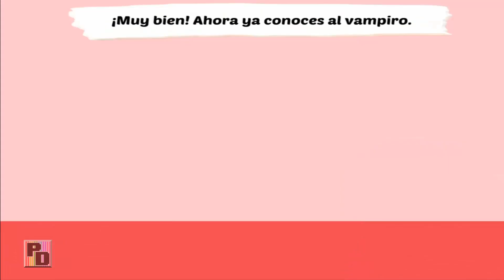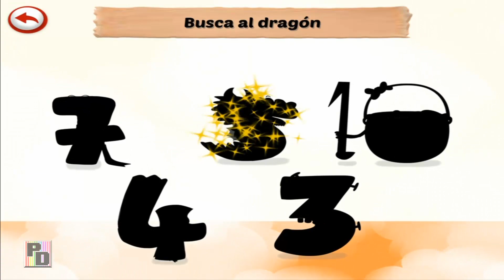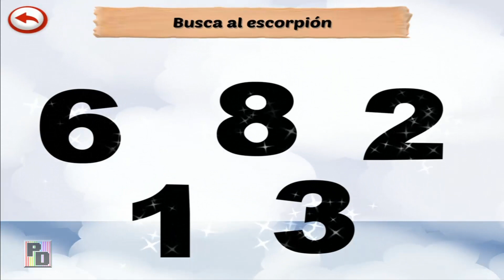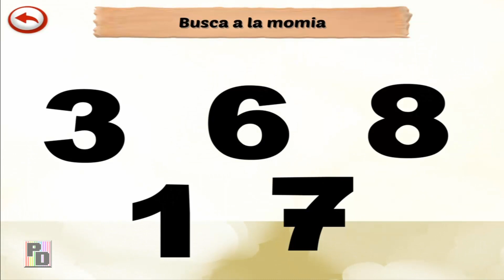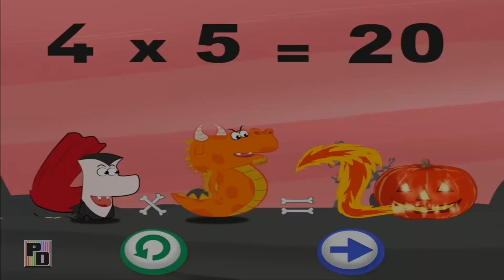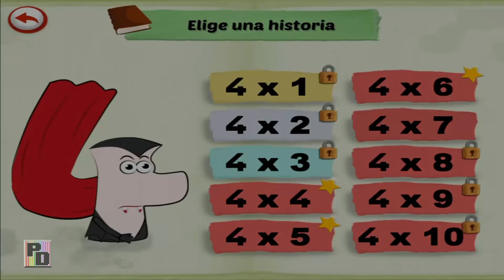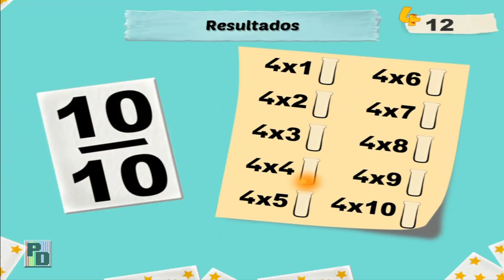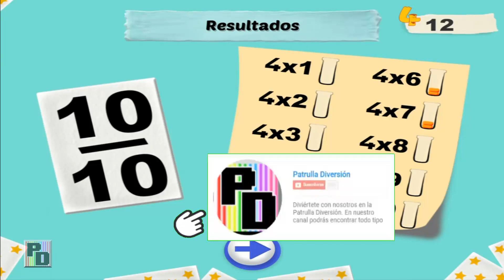Matemagicas - Multiplicación. Aprende matemáticas de la manera más divertida. Español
Matemagicas - Multiplicación. Aprende matemáticas de la manera más divertida. Aprende a multiplicar. Español. Aprende a multiplicar con este divertido truco las tablas de multiplicar

Daniel Tiger, Gato tom, Pocoyo, Thomas y amigos, Pitufos, Gata Angela, Disney, Cars, Jake y los piratas, Masha y el oso, patrulla canina, paw patrol, Dora, Peppa pig, -Ben y Holly...todos nuestros videos completos de tus personajes favoritos